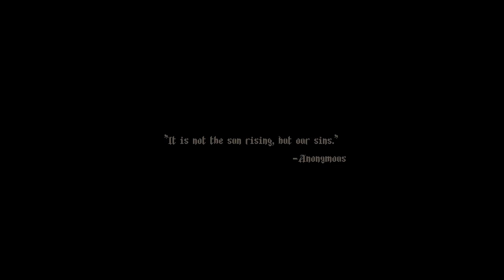Blasphemous | Gameplay | No Commentary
Blasphemous is a Metroidvania action-adventure game taking place in the fictional region of Cvstodia. Players assume control of the Penitent One, a silent knight wielding a sword named Mea Culpa, as he travels the land in a pilgrimage.

The game involves exploring Cvstodia while fighting enemies, which appear in most areas. The Penitent One can fight enemies by attacking them with his sword at close range, or by casting spells that can be learned throughout the game. By damaging enemies with melee attacks, the player gains Fervor, which is consumed to cast spells.